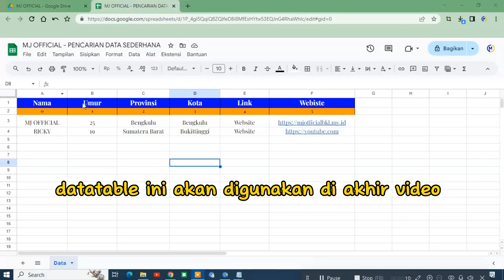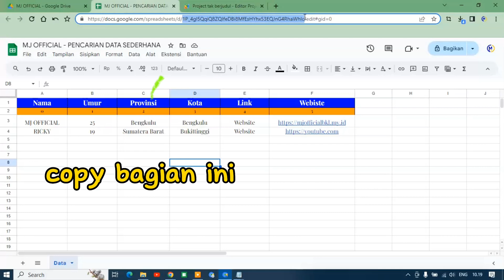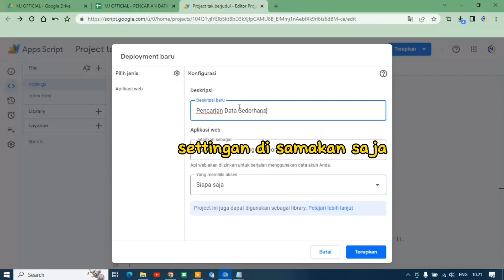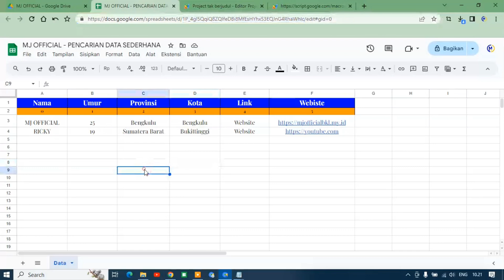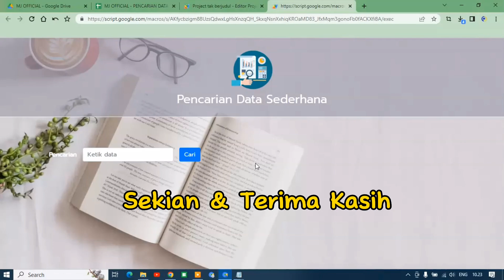Aplikasi Sederhana Pencarian Data Menggunakan Google App Script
Apps Script Pencarian Data | Video berisi cara membuat aplikasi pencarian data dengan apps script yang dihubungkan dengan datatable google spreadsheet agar lebih mudah menemukan data tanpa harus membuka google sheet.

Untuk request script:
2. Jangan skip iklannya :)
4. Script akan dikirimkan paling telat 24 jam kemudian.

To request script:
2. Don't skip the adds :)
4. Script will be sent at least 24 hours later.